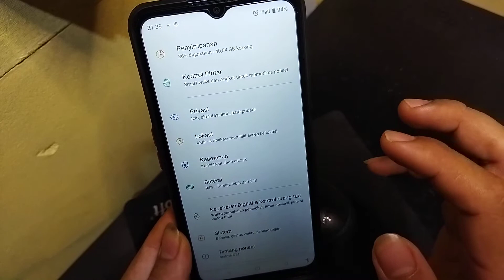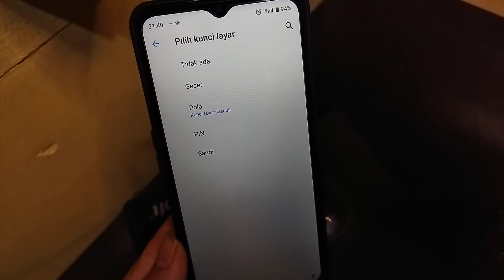Cara mematikan kunci layar hp Realme C31, C32, C35 dan hp Realme lainnya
Cara mematikan kunci layar hp Realme C31, C32, C35 DLL